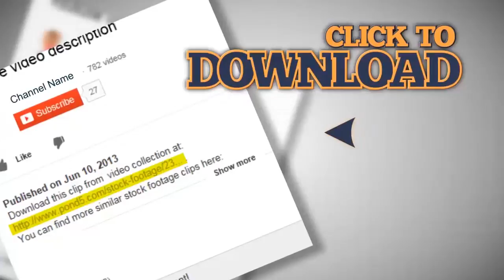Business woman texting on cell phone at park. Stock Footage